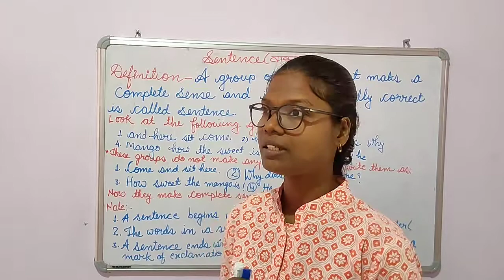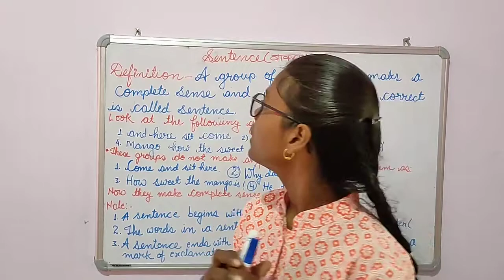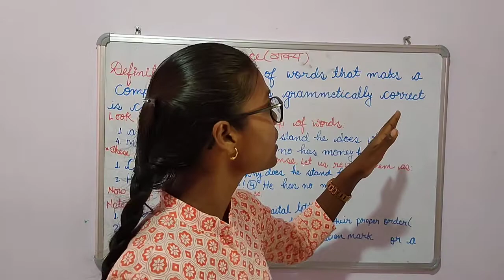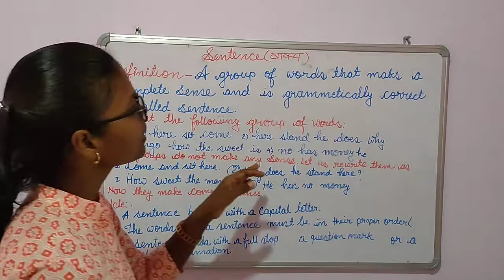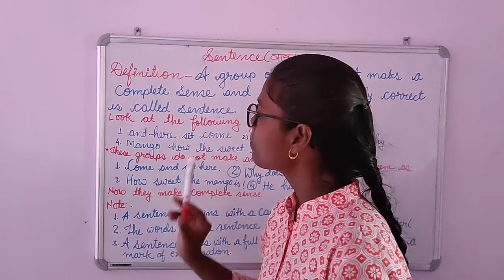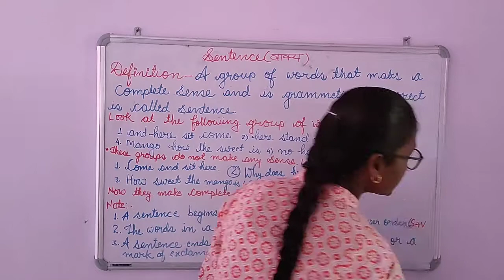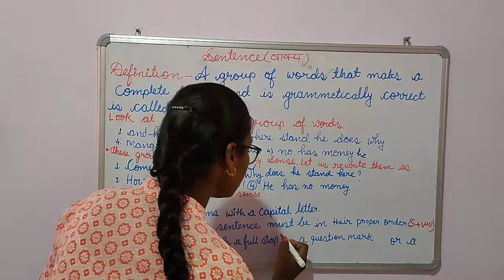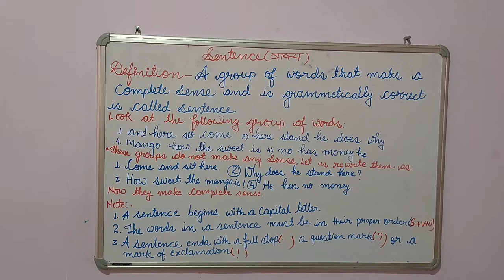SENTENCE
Definition and Examples